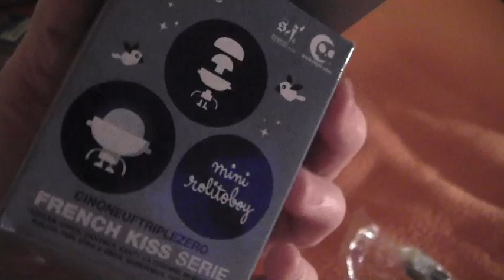Mini Rolitoboy French Kiss serie